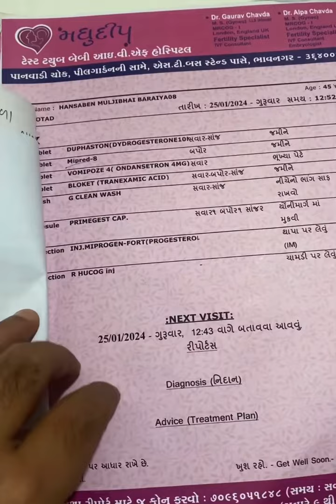૪૭ વરસે બોટાદ થી ૨ બાળકો ટવીનસ જોડકા બાળકો જેથી દંપતી ખુબ ખુશ થઈ ગયુ મઘુદીપ હોસપીટલ પર